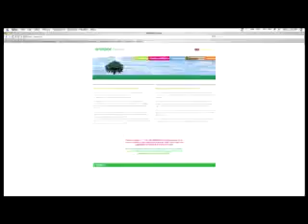NYTImes.com - Frugal Traveler Southwestern France1428